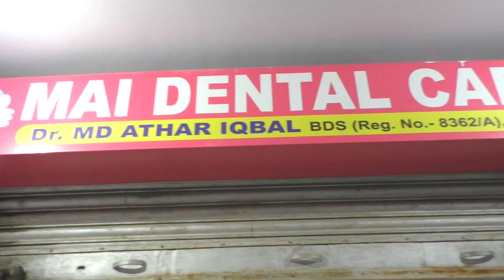करमडीह मुखदेव हाई स्कूल के मैदान में एमपीएल टेनिस बॉल क्रिकेट टूर्नामेंट का हुआ आगाज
मझिआंव - स्थानीय मुखदेव हाई स्कूल के मैदान में युवासमाज सेवी मारुत नंदन सोनी के द्वारा आयोजित एमपीएल  टेनिस बॉल क्रिकेट टूर्नामेंट का उद्घाटन मुख्य अतिथि के रूप में आए पूर्व मंत्री  चंद्रशेखर उर्फ ददई दुबे विशिष्ट अतिथि प्रखंड विकास पदाधिकारी अमरेन डांग के द्वारा फीता काटकर किया गया।इसके पश्चात श्री मंत्री ने खेल के मैदान पर उपस्थित सभी खिलाड़ियों से परिचय प्राप्त किया वहीं विशिष्ट अतिथि बीडीओ ने बैटिंग कर शुरुआत की। टूर्नामेंट का उद्घाटन में आमर क्रिकेट टीम एवं पलामू जिला के नौगढ़ टीम के बीच खेला गया। जिसमें आमर की टीम ने टॉस जीतकर फील्डिंग करने का निर्णय लिया।वहीं नौगढ़ की टीम की खराब शुरुआत के साथ ही निर्धारित 16 ओभर में 1 ओवर शेष रहते 95 रन बनाकर सभी खिलाड़ी ऑल आउट हो गये। जवाबी पारी खेलने उतरी आमर की क्रिकेट टीम ने धुआंधार बैटिंग करते हुए 7 विकेट खोकर 12 ओभर में ही निर्धारित लक्ष्य को पार कर दिया।इस प्रकार  आमर की टीम ने नौगढ़ की टीम को 3 विकेट से मात देकर मैच अपने नाम कर लिया। मैन ऑफ द मैच का खिताब आमर क्रिकेट टीम के खिलाड़ी ने 45 रन बनाकर नाबाद रहे सचिन पांडे को दिया गया। मैच में निर्णायक की भूमिका मुन्ना सिंह  एवं दिनेश कुमार सोनी ने निभाई,जबकि  कमेंट्री सोनू खान,पप्पू जायसवाल व सोनू ने निभाई। इस दौरान पूर्व मंत्री चंद्रशेखर दुबे व प्रखंड विकास पदाधिकारी अमरेन डांग ने कहा कि जीवन में खेल की बहुत बड़ी महता है।खेल से शारीरिक,मानसिक एवं बौद्धिक क्षमता का विकास होता है।वही मैंच के आयोजक सह संरक्षक मारुत नंदन सोनी ने कहा कि आप सभी का आशीर्वाद व सहयोग रहा तो युवाओं के लिए इस तरह का क्रिकेट मैच का प्रतिवर्ष आयोजन किया जाएगा। टूर्नामेंट के शुरुआती मैच को सफल बनाने में इस्तकबाल खान सहित सभी सदस्यों का सराहनीय योगदान रहा।